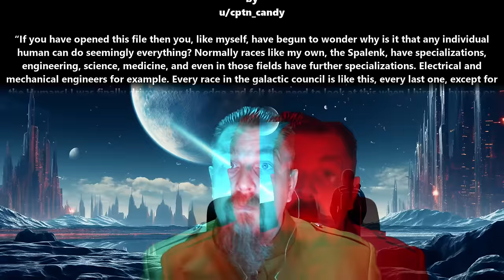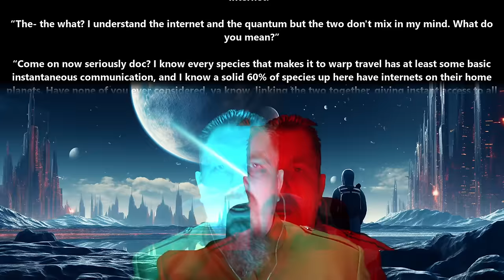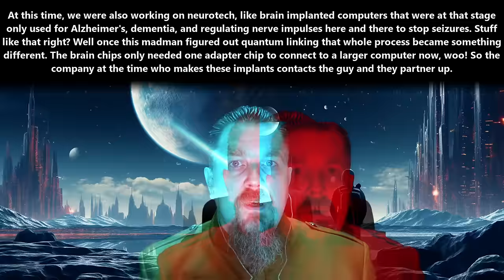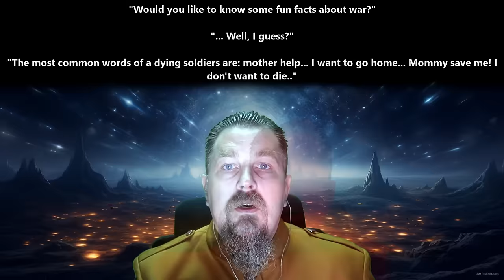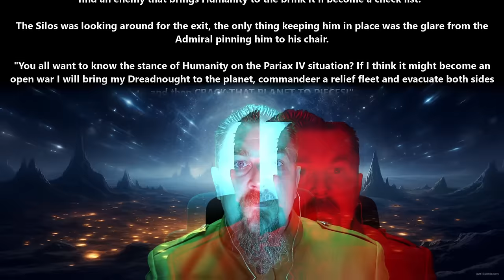An HFY Story : Why can humans do everything? & War is war | 2316 ~Deathworld, War, Terran and Humans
{TimeStamps}
00:00 Intro
00:07 Why can humans do everything? by cptn_candy
08:17 War is war by EchoingCascade

Thank you to Tier 4 and 5 Patreons and Channel Members:
angry t1t5
Arthur
B-Robbo
Brian Means
Bryan Hanley
bushmaster177
Cam Maxwell
Casper Arnholtz
Charles Martel
Cory Bear
David Lemons
DoomSnek
Dr. Joy
DragonSoup
Dragzoon W.R.E
DrakeBear
E-Machine-O :l
Fred Williamson
ghost347 X
GreatGreenGoo
Green Raccoon
Gunny177
Ithilia
Jack Everfree
Jacobson_exe
James Middleton
Jeff L
John McGee
Kage Forest
Karolis Vasiliauskas
LanScaper
Lauren Kramer
lightsjoc_ltwz
Lord Azrekahl
Lynae Hill
Maple Tree Studios
Mike Baker
MrBishop077
Owen Robertson
RedPanda121
Sans the Skeleton
Sevaren Serberous
theodine orkster
Thirg
tommygun1119
Trevor Smith
William Howard